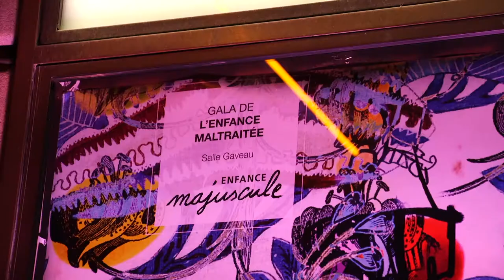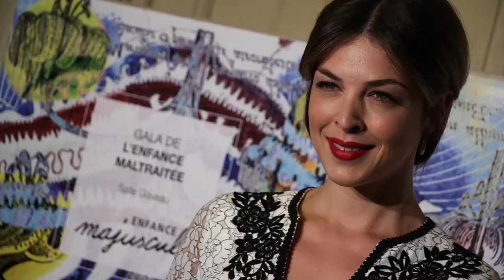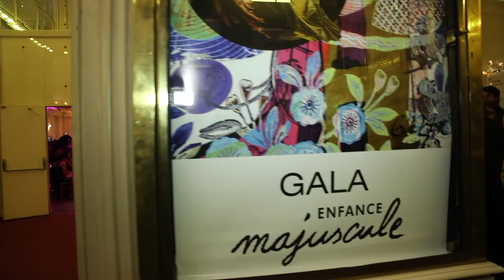Gala Enfance Majuscule à la salle Gaveau Paris.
Gala Enfance Majuscule à la salle Gaveau Paris, 20 mars 2017.
Réalisation Procam Paris.